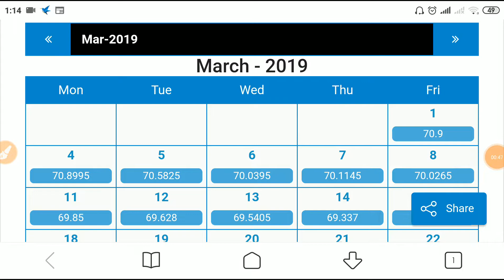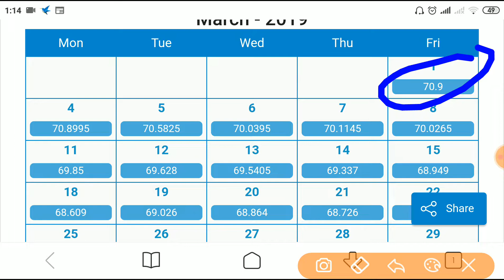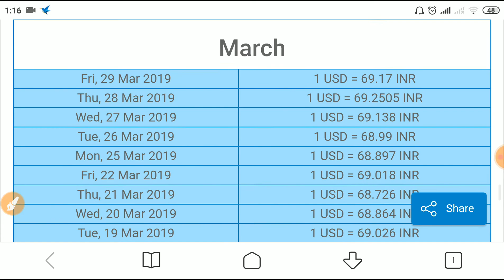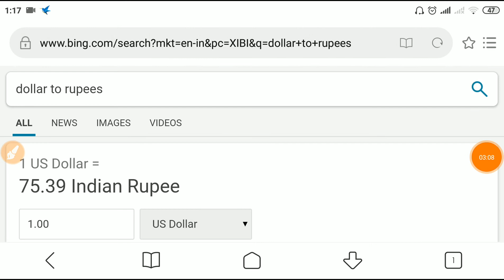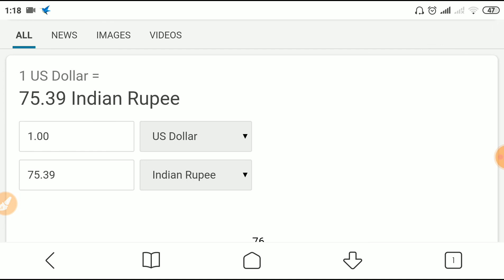Dollar Vs Rupees 2020 || कितना गिर गया रूपया डॉलर के मुकाबले # 6साल में पहली बार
dollarvsrupees2020#1$prices#latestcurrentaffairs
XE Currency Converter: 1 USD to INR = 75.6140 Indian Rupees
Set up a Rate Alert
Currency Updates via Email
Currency